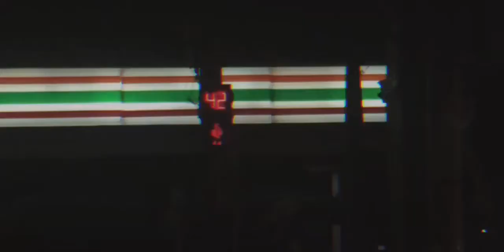Kyle diaries | A week in my life